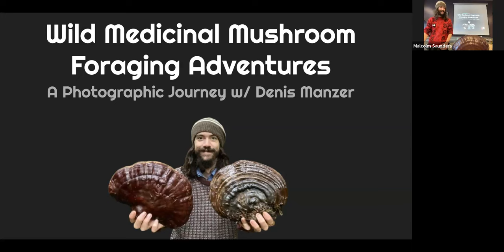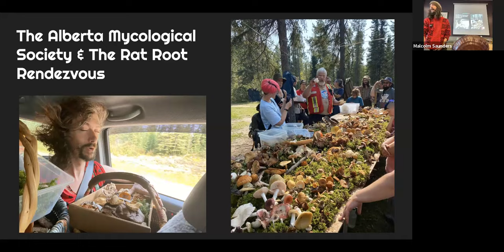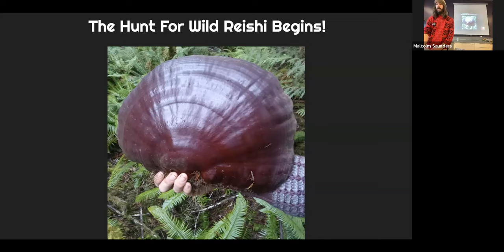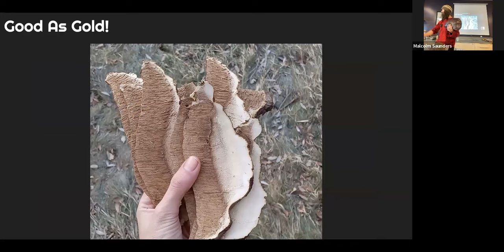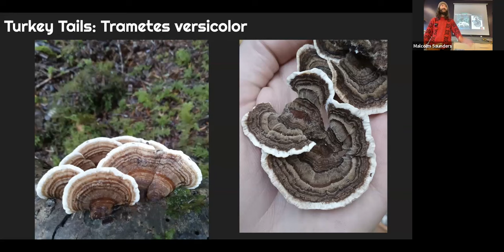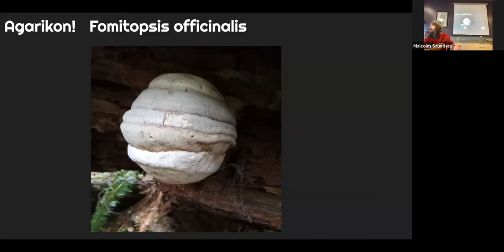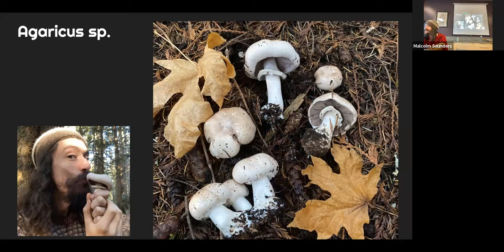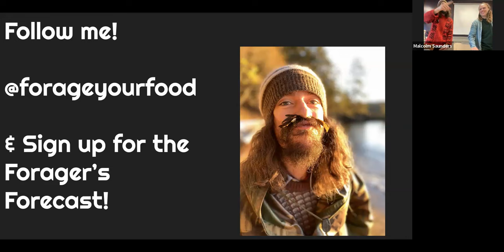Wild Medicinal Mushroom Adventures: A Photographic Journey with Denis Manzer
This was from the December 17th 2023 Open House Customer Appreciation & Community Building Event

If you enjoyed this session then check out the Foraging Forecast a subscription service so you can be in the know about what there is to wild harvest in our area throughout an entire year.